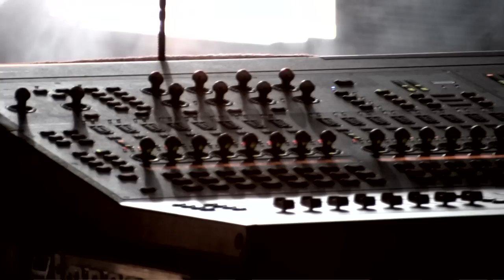mustasch gbg 1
2009 Lisebergshallen